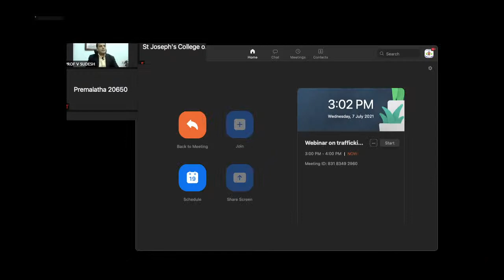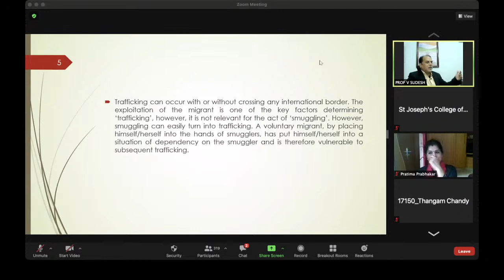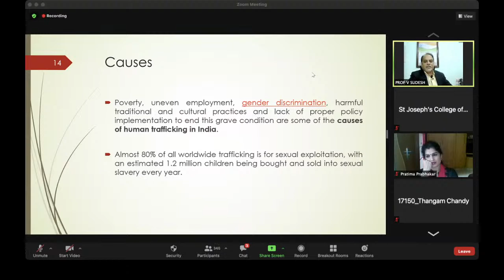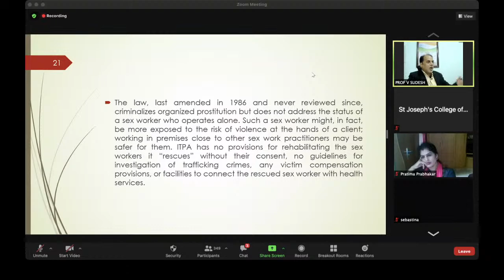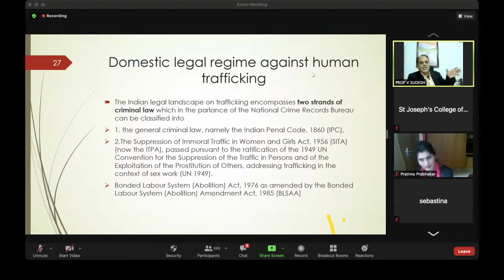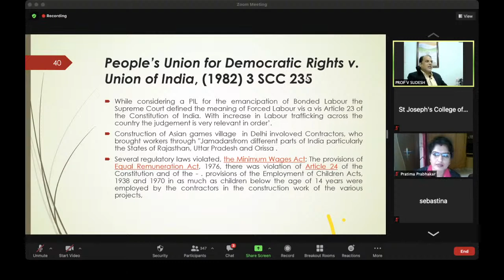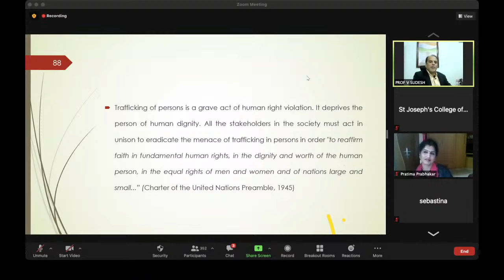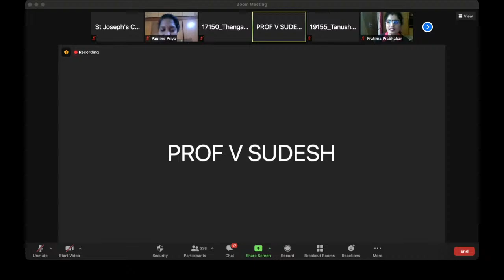Webinar on Human Trafficking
St. Joseph's College of Law, Bangalore cordially invites you for a webinar on "Trafficking of women - An examination of Anti Human trafficking Laws" By Prof. Dr. V. Sudesh, Professor University Law College, PG Dept. of Studies and research in law and former Vice Chancellor in charge, Bangalore University.